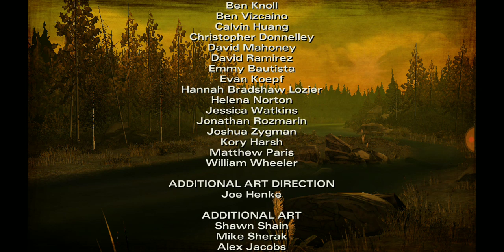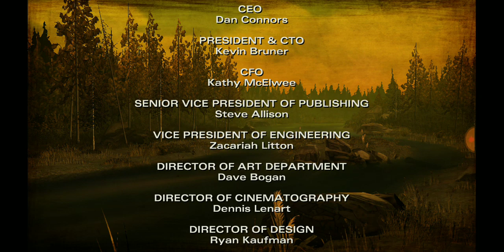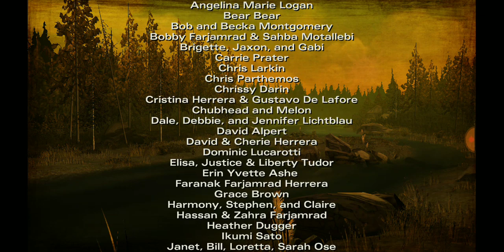The Walking Dead Season 2 Episode 1 (Finale + Commentary)